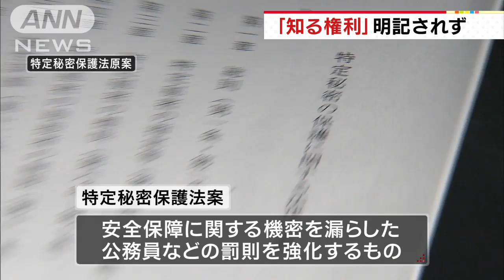特定秘密保護法原案「知る権利」明記されず（13/09/27）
政府は、臨時国会への提出を予定している特定秘密保護法案の原案を自民党に示しました。「報道の自由」を明記した一方、「知る権利」については盛り込まれませんでした。